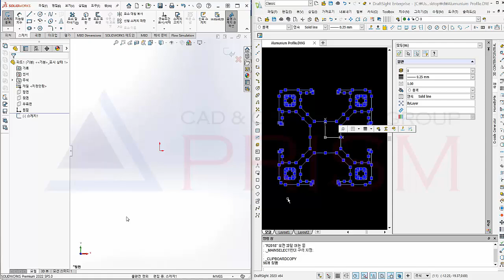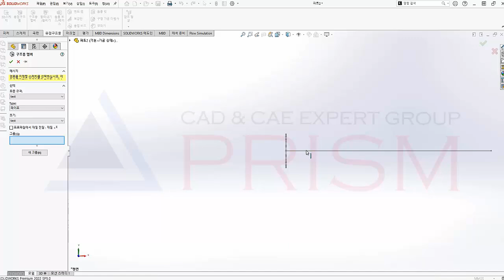솔리드웍스에서 사용자 정의 용접구조물 프로파일 작성하기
SOLIDWORKS   Weldments 도구를 사용하여 단일 다중 바디 파트 파일 내에서 다양한 끝 조건을 가진 여러 프로파일이 있는 구성 요소를 사용하여 3D 구조를 생성할 수 있습니다 . 닫힌 프로파일을 사용할 수 있기 때문에 이 도구는 용접된 금속 응용 프로그램으로 제한되지 않습니다.

용접물은 기계 프레임과 난간에서 피크닉 테이블과 정원 창고에 이르기까지 무엇이든 사용할 수 있습니다. 이 안내서에서는 SOLIDWORKS, 용접 프로파일 및 용접 도구  에서 용접 설계를 만드는 기본 사항을 다룹니다 .

3DCAD,구조해석,CAD,CAE 전문기업
SINCE 1997